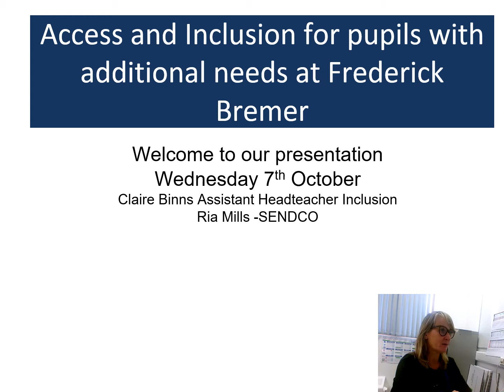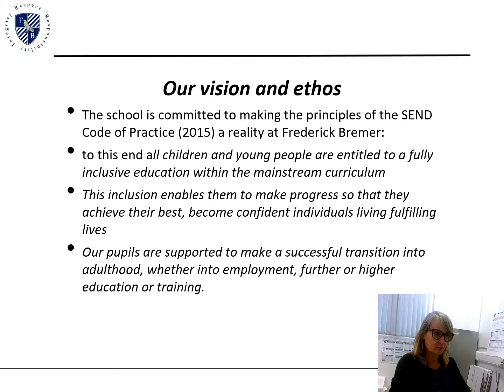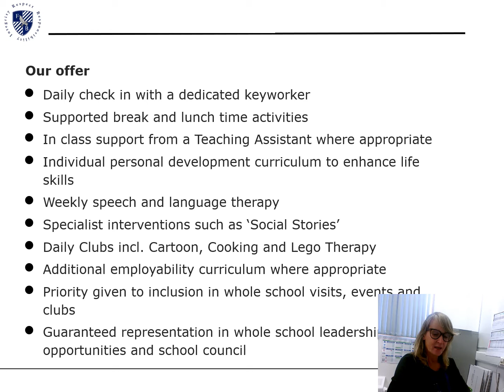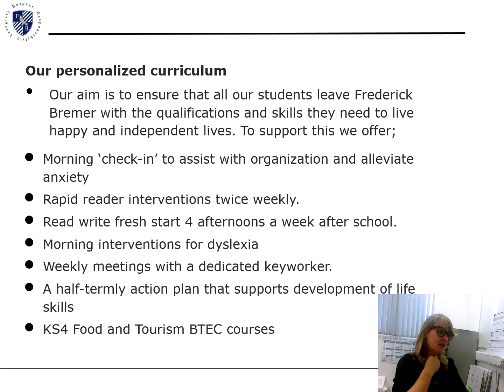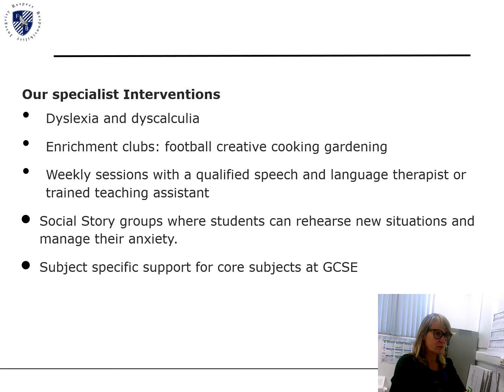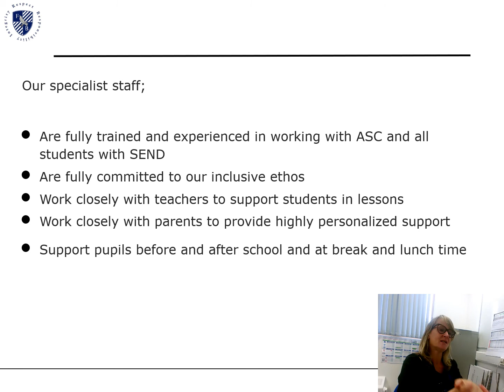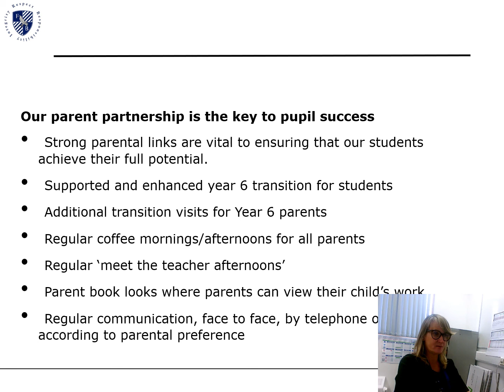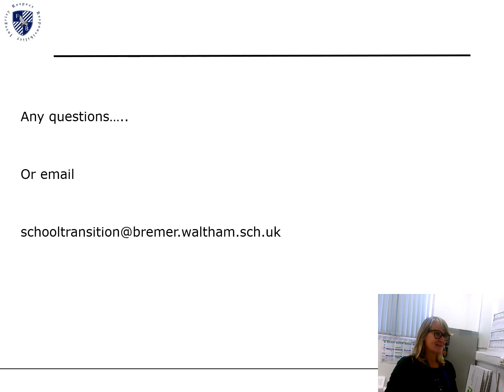Additional Needs Support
Please find our Additional Needs Support discussion, you'll be able to hear about what we offer our AND pupils.